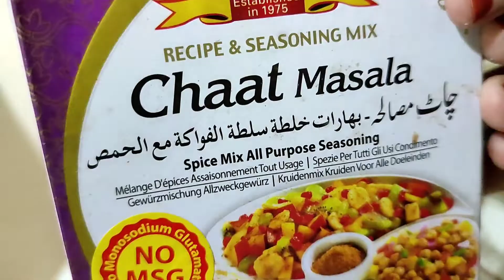masala chaas recipe |spiced buttermilk | summer indian_drink | by tabvlogs#chaasmasala🍸